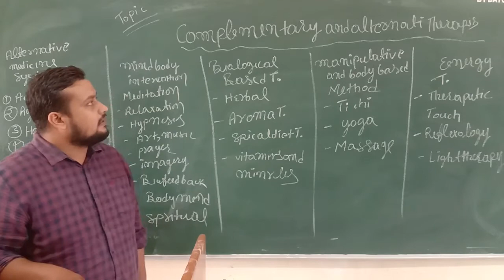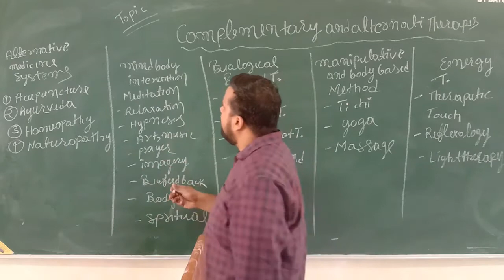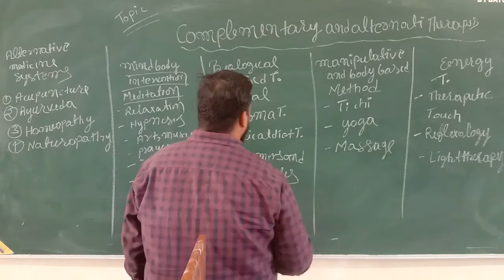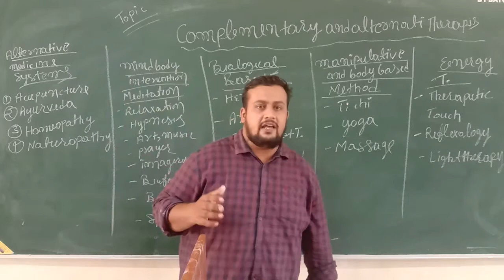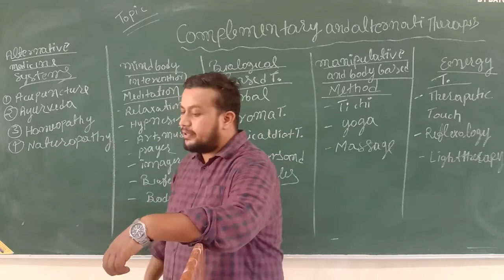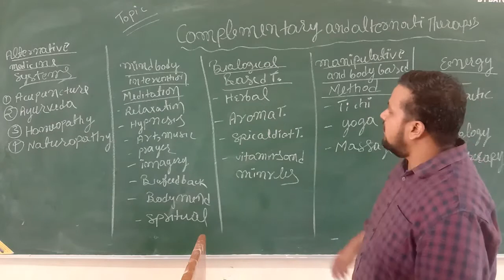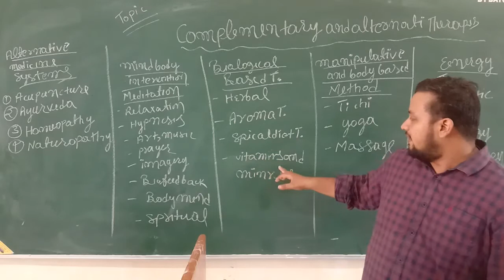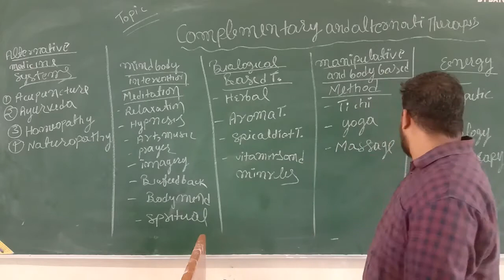Pankaj Sir Topic:- Complementary and alternative Therapies 23.07.20